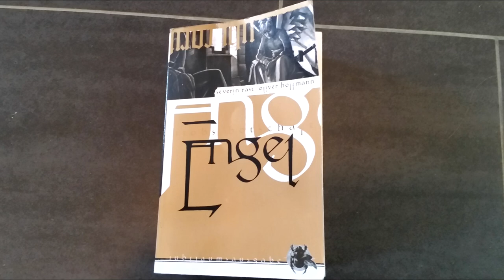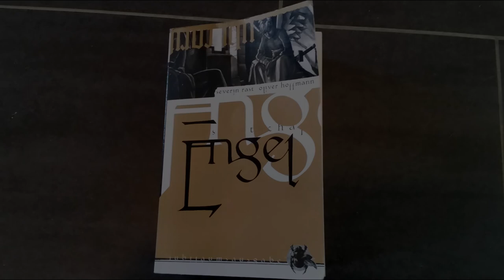[Lesung] Engel: Hiobs Botschaft - Brandland - Prolog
3. überarbeitete Neuauflage 2004